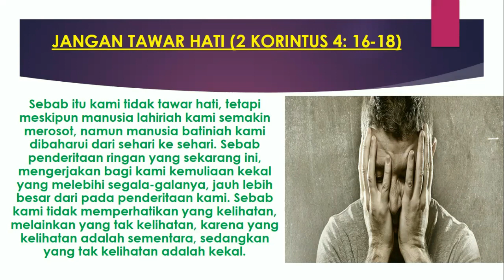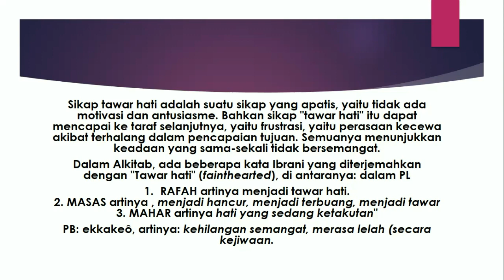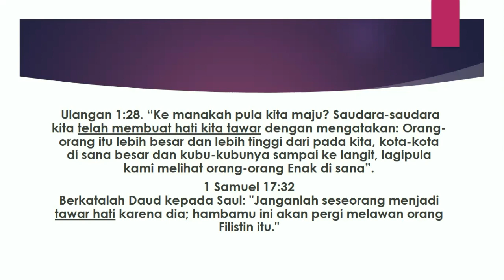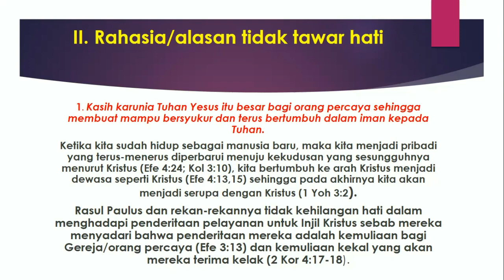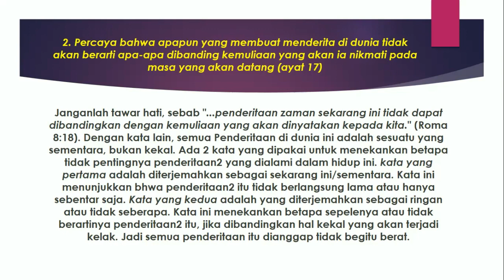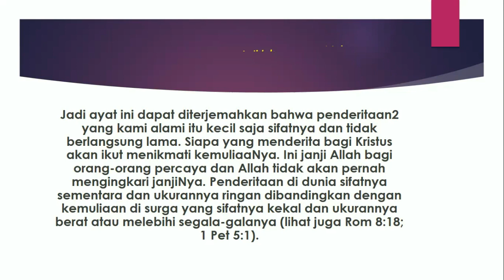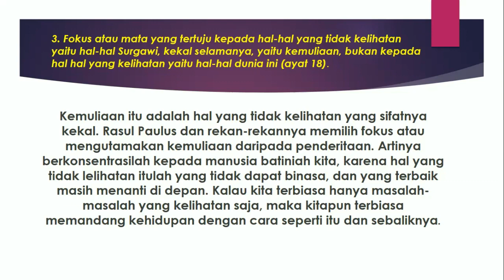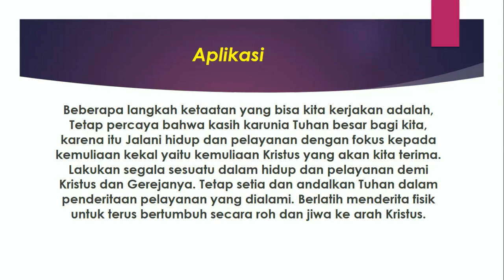1. RENUNGAN IMAN: JANGAN TAWAR HATIMU